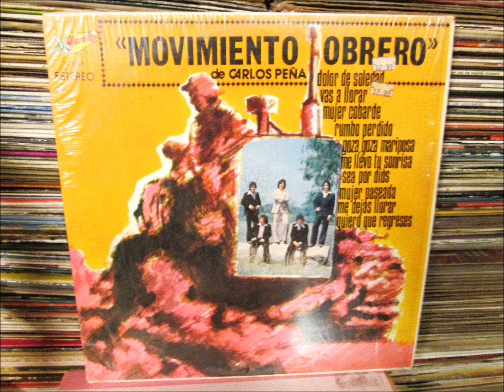MOVIMIENTO OBRERO mujer paseada